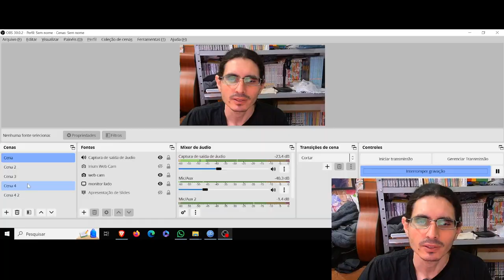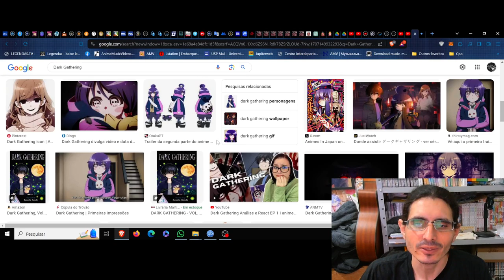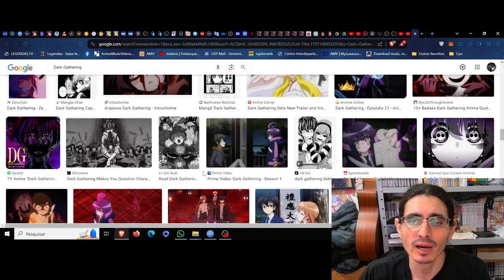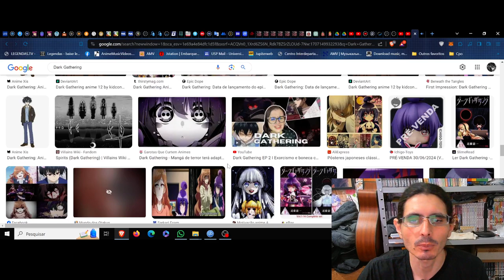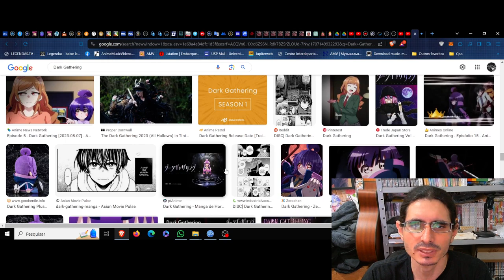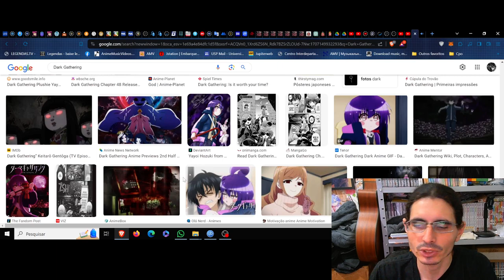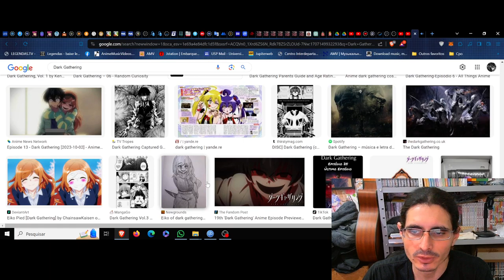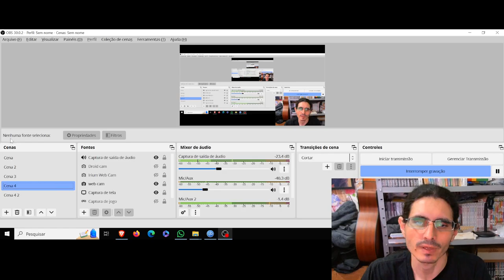(FD) Dark Gathering. O submundo das lamentações e dos rancores